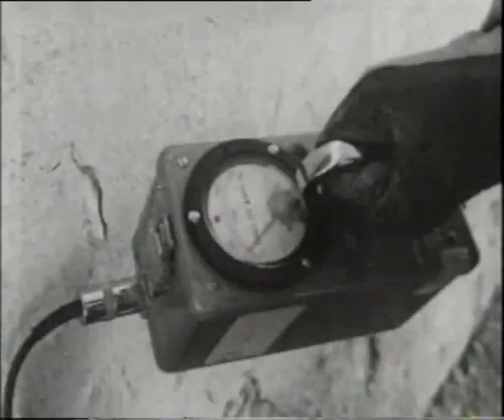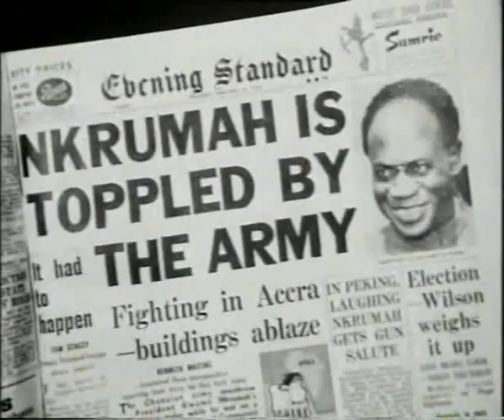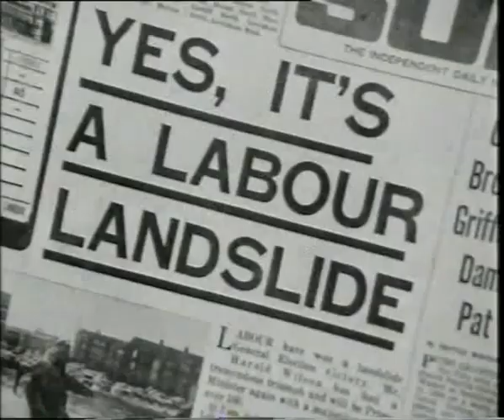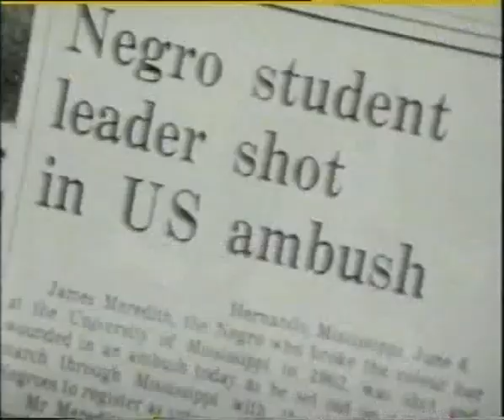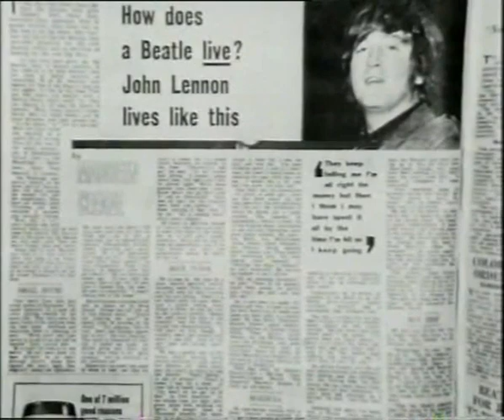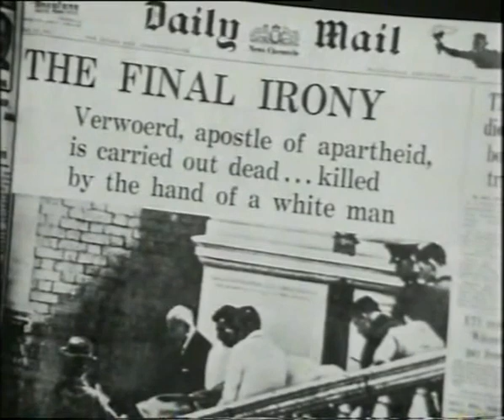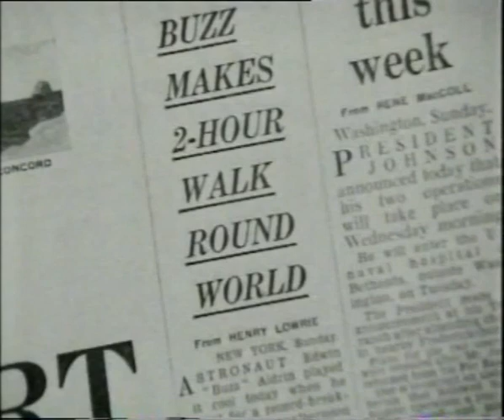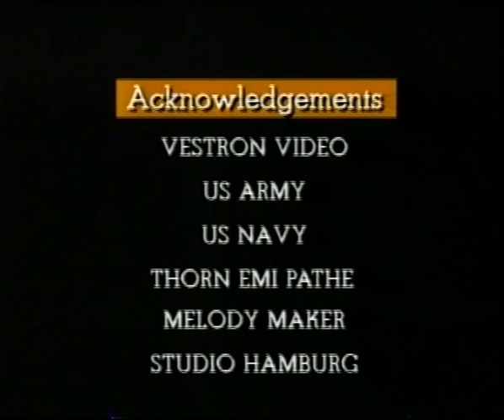The Rock 'n' Roll Years 1966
At 1:41 it is muted as Keep On Running by The Spencer Davis Group is blocked in American Samoa, Canada, Guam, Northern Mariana Islands, Puerto Rico, U.S. Outlying Islands, U.S. Virgin Islands and The United States Of America. At 2:08 it is muted as We Can Work It Out by The Beatles is blocked worldwide. At 14:55 it is muted as Paperback Writer by The Beatles is blocked worldwide. At 21:50 Beatclub-14 had a performance of David and Jonathan singing Lovers Of The World Unite. This is blocked worldwide.

After manual review, Studio Hamburg blocked The Walker Brothers at 6:07 and a bit of The Who and The Hollies but not all of each song.